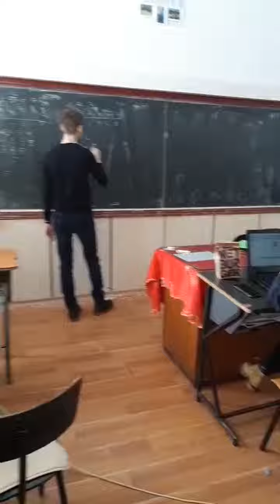Elevii se pregatesc pentru un viitor concurs